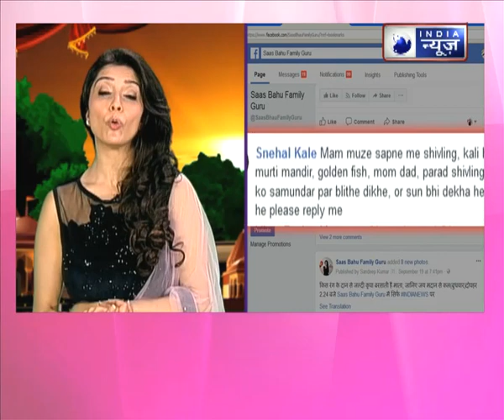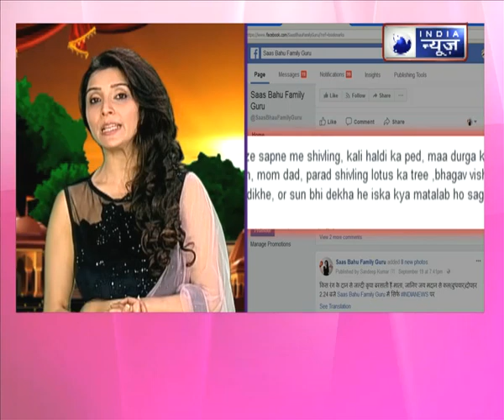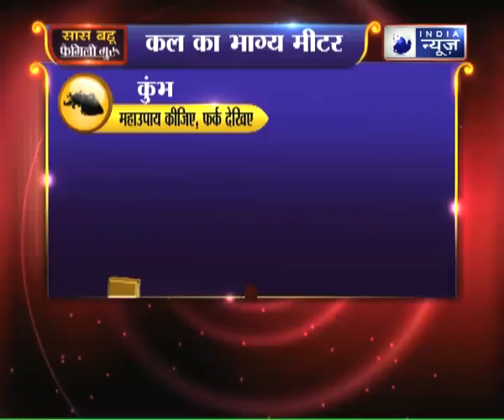अगर आपके पास डायमंड नहीं है तो एक उपाय के बाद जरुर होगा | Family Guru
अगर आपके पास डायमंड नहीं है तो एक उपाय के बाद जरुर होगा | Family Guru में Jai Madaan के साथ